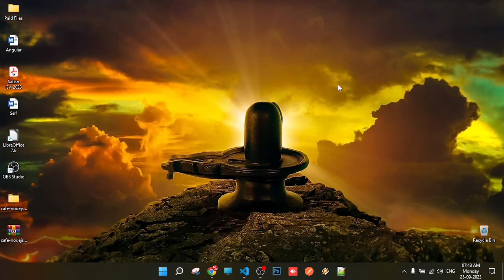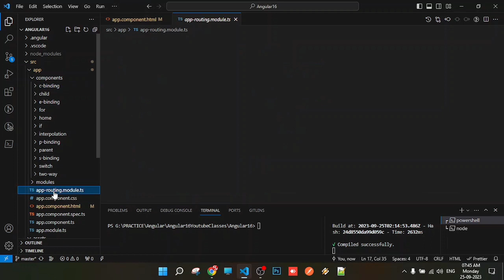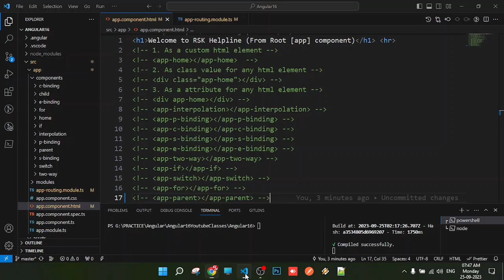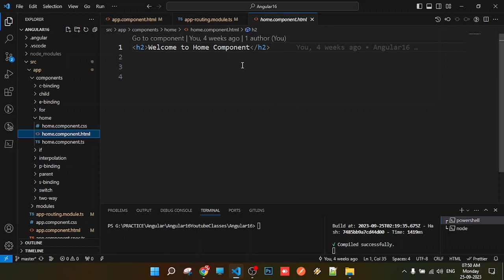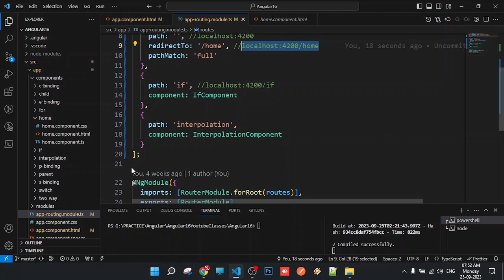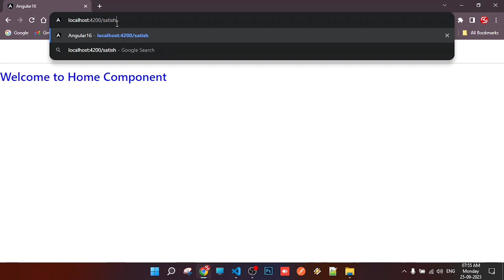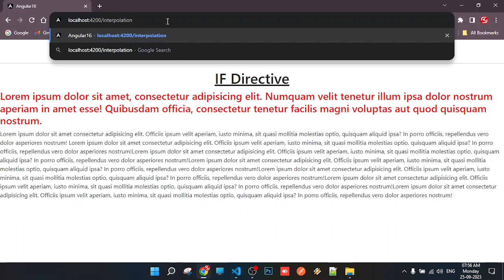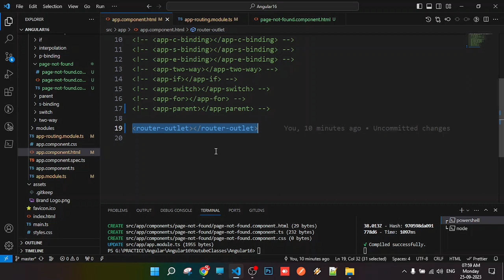16 Routes in Angular | RSK Helpline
To Support channel please donate with Phonepe or Gpay or Paytm  to 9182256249

This is World FIRST CHANNEL in YOUTUBE which dealing  complete Angular  series in TELUGU.
In this Angular Series We are going to discuss around 100+ videos.